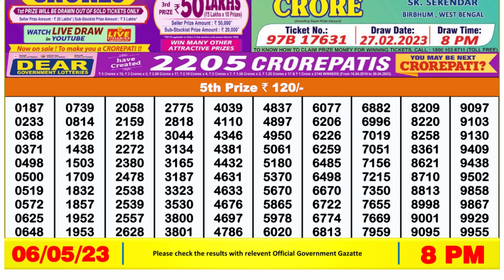🔴 Lottery Sambad Live 08:00pm 06/05/2023 Evening Nagaland State Dear Lottery Result Pdf Download